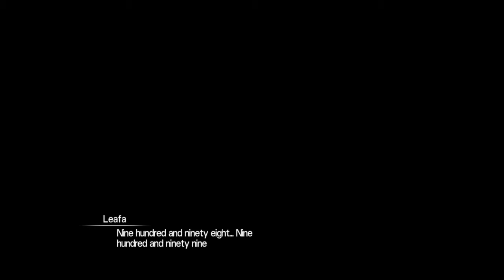Sword Art Online Hollow Realization : Training (Leafa)